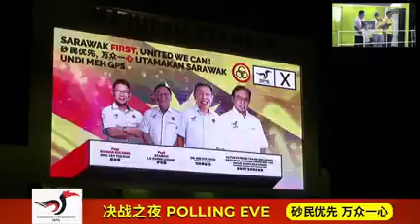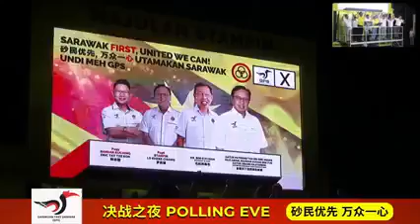Dr Sim GE15 2022 Highlights, Lo Khere Chiang, N13 Batu Kitang, P196 Stampin